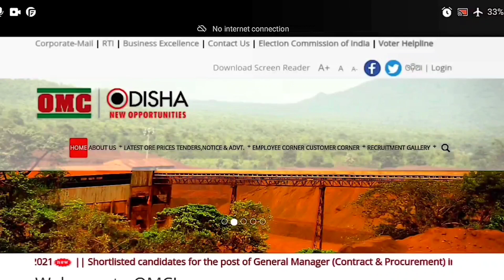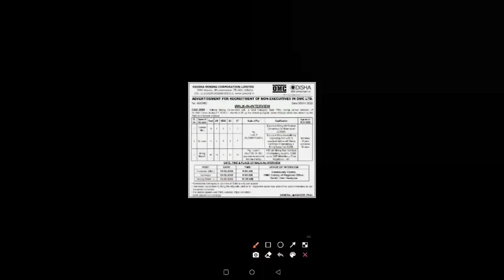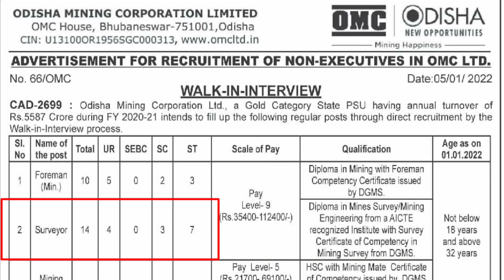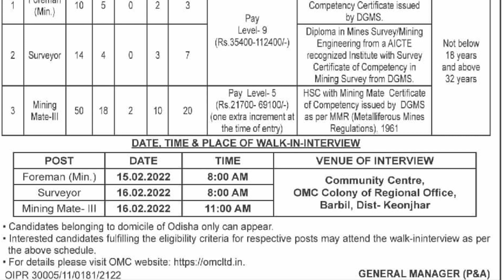OMC Vacancy-2022 / Mining Foremen /Surveyor/Mining Mate / Salary, important date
OMC, a Gold category and largest State PSU in Mining Sector in the Country, undertakes exploration, mining
and trading of iron, chrome & bauxite ores. Inspired by the vision to emerge as the market leader and to play a catalytic
role in the growth of industrialization, OMC caters to the requirements of mineral based industries. The Corporation has registered annual turnover of Rs.5587 Crore in FY 2020-21 and is on a high growth trajectory.

Join my telegram channel for more mining related jobs and news updates

This channel is specially  made for the following
1.Video Lecture related to mining engineering courses.
2. Video related to GA or GS
3. Mcq type video cover different mining topics as well as others topic.
4. Mining Gate examination.
5.Gas testing examination.
6.Mining Engineering Objective Type Q & A, Mining Engineering Recruitment( Usefull For All Competitive Mining, Gate Mining Exam ,Coal India, SCCL, Orissa Mining corporation, OMDC, NMDC,NLC, Mine Foremen, Mine Over man Mine Sirdar exam ,Sail Etc.)
7.Mining related job notification video.

Keep supporting so i can continue to provide you with free content!!